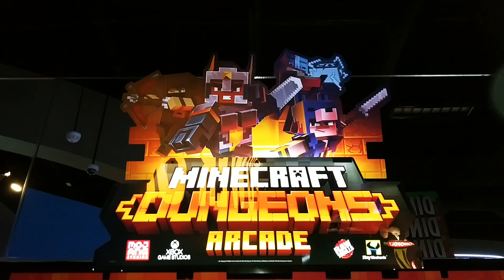NEW!! Minecraft Dungeons Frozen Fjord level at Dave and Busters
Minecraft Dungeons Frozen Fjord level at Dave and Busters game play